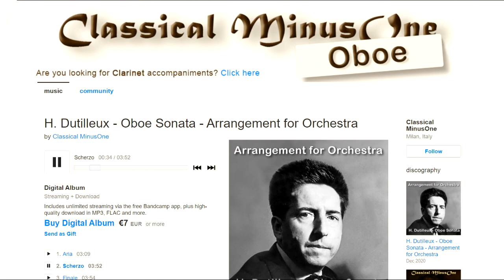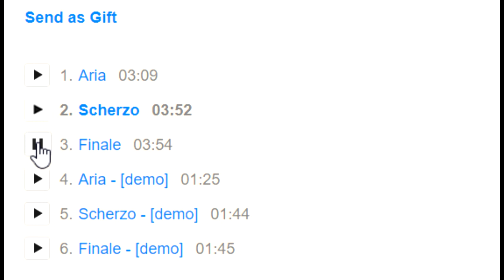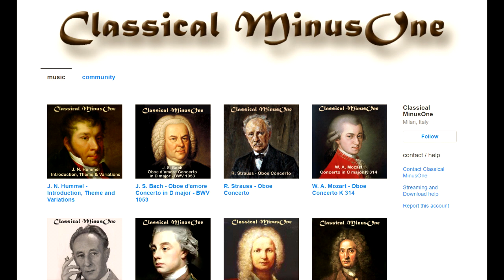H. Dutilleux - Oboe Sonata - Arrangement for Orchestra - ORCHESTRAL ACCOMPANIMENT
Arrangement for Orchestra by Daniele Scanziani
Full version (and much more) at classical-1.bandcamp.com